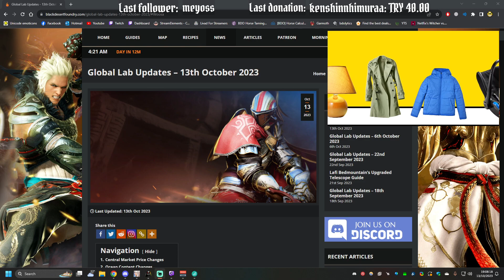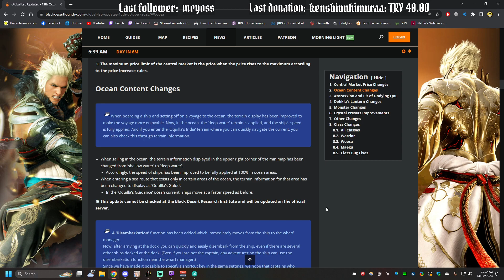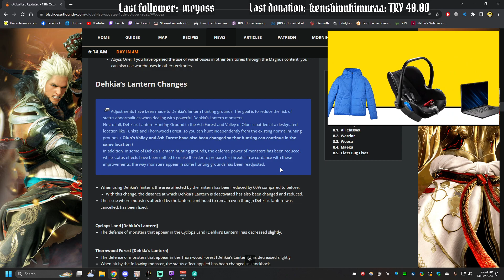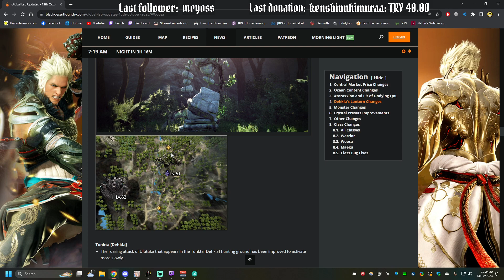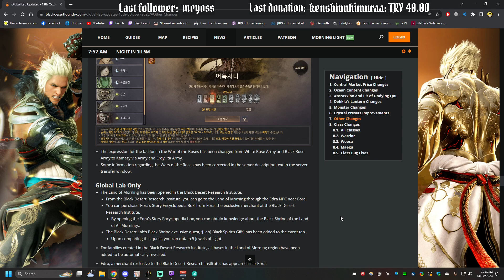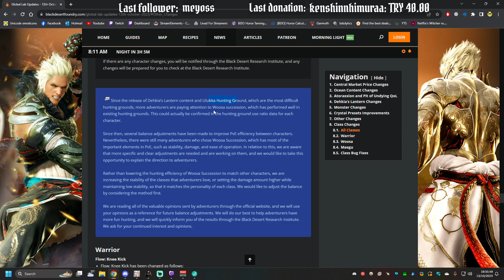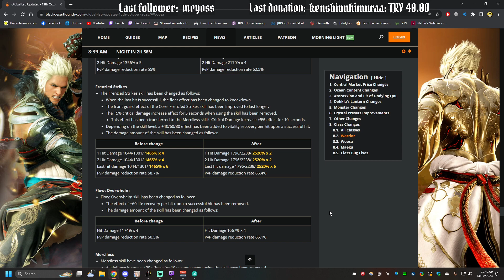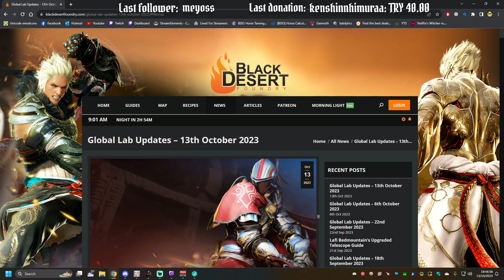BDO 13/10/2023 Global lab yama notları ve değerlendirmesi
00:00 Merkez Pazar Fiyat Değişimi
02:13 Okyanus & Takas İçeriği
06:14 Atoraxxion & Ebedi Çukur Yaşam Kalitesi
07:22 Dehkia Lambası & Canavar Değişimleri
18:54 Kristal Arayüzü Değişimleri
23:38 Kara Tapınak Arayüzü
25:03 Global lab & Diğer Değişimler
26:42 Sınıf Açıklamaları
Woosa & Maegu & Musa
31:03 Savaşçı
38:38 Kapanış